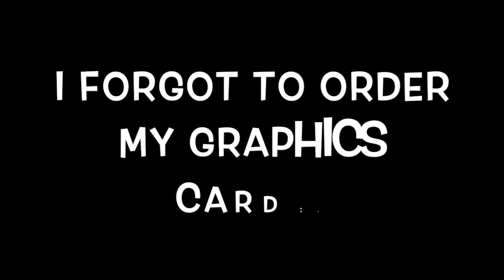Building My First Pc! ($1,300+)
PC PARTS:

Case: $169
NZXT H710i Tower Case

Motherboard: $125
MSI B450 Tomahawk Max Atx AM4

CPU: $338
Amd Ryzen 5 3600X

Memory: $100
Corsair Vengeance Rgb Pro 16gb

Storage: $40
Seagate BarraCuda 2TB Internal

Power Supply: $115
Corsair RM650

CPU Cooler: $225
NZXT Kraken X73 RGB